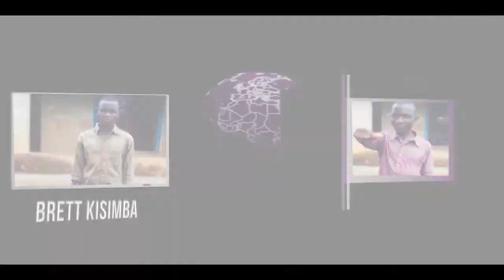MOBA NEWS 28/03/2017 BY STAR EXTENSION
MOBA NEWS AND MAGAZINE BY S.E.M.P

PATA HABARI KUTOKEA INCHI YA KI DEMOKRASIA YA CONGO KATANGA /MOBA KILA SIKU NA KILA WIKI KUPITIA STAR EXTENSION MEDIA PRO.

MOBA NEWS BY STAR EXTENSION MEDIA PRO, LISTEN TO FRESH NEWS AND MAGAZINE EVERY DAY AND WEEK FROM MOBA ( CONGO RDC) WHERE STAR EXTENSION HAS A BRANCH AND FM RADIO STATION.